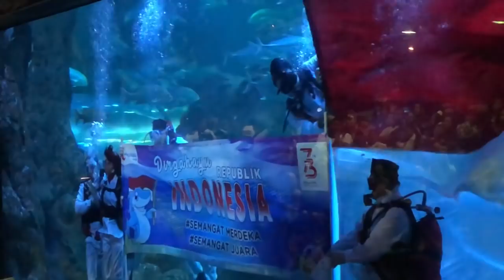Upacara Bendera Di Dalam Air, MERDEKA! 🇲🇨| MarshaAruan VLOG #8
Upacara dari Bendera dari dalam air!!! 😱🎉

Ini adalah pengalaman pertama yang berharga dan ngak akan pernah terlupakan. Karena pertama kalinya mengibarkan Bendera Merah Putih dari dalam air dan di kelilingi langsung dengan ikan - ikan yang beraneka macam.

It’s such a great experience, thanks to @seaworld.ancol for the chance!

Dirgahayu Indonesia ku yang ke 73, ayo kita isi kemerdekaan dengan semangat positive! 🎉😇

Kalian ada yang punya pengalaman membanggakan upacara dengan cara yang unik dan ngak biasa? Share dong di comment, mungkin bisa jadi referensi untuk tahun depan :)